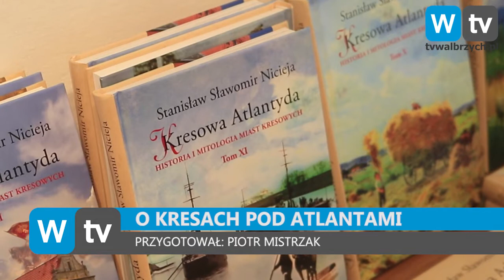Telewizja Wałbrzych - O Kresach Pod Atlantami